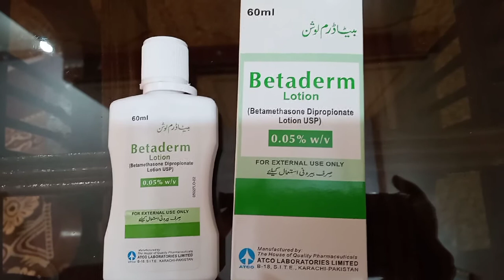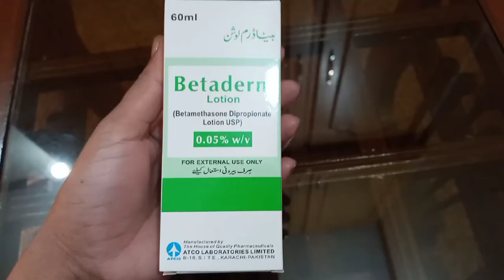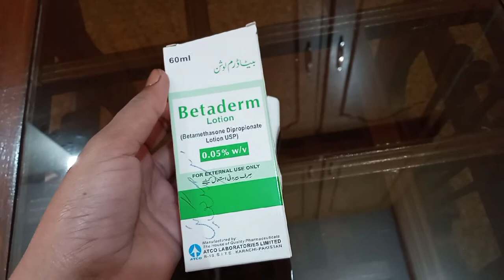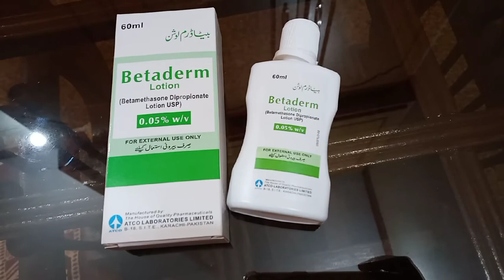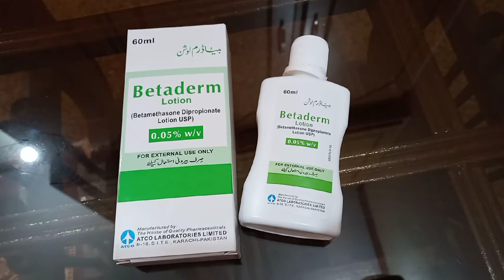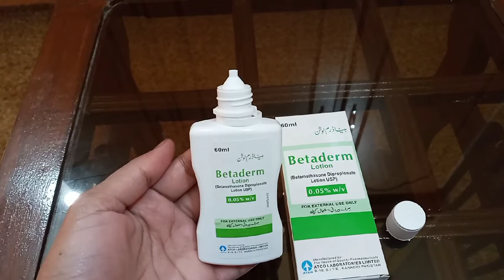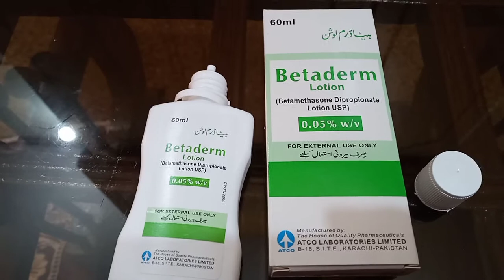Betaderm Lotion.Reduces the swelling, itching, and redness.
This Lotion is used to treat a variety of skin conditions (e.g., eczema, dermatitis, allergies, rash). Betamethasone reduces the swelling, itching, and redness that can occur in these types of conditions. This medication is a medium-strength corticosteroid.